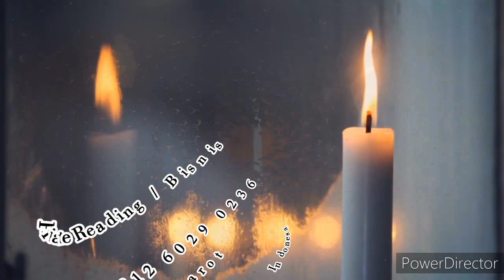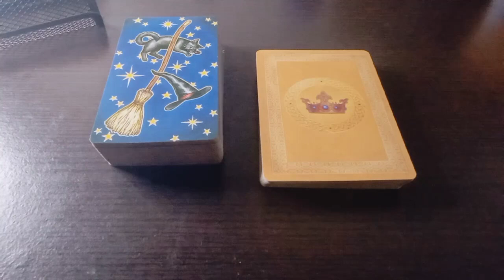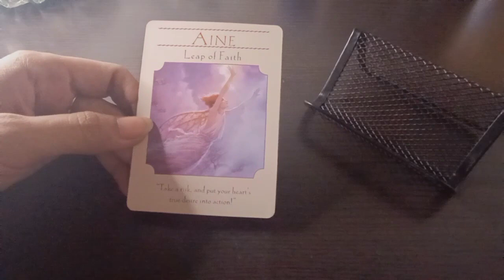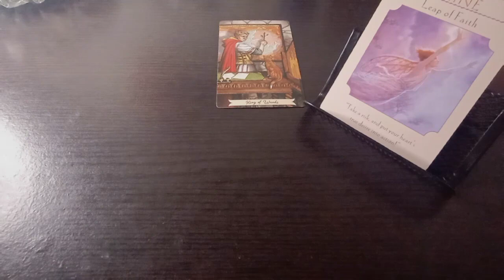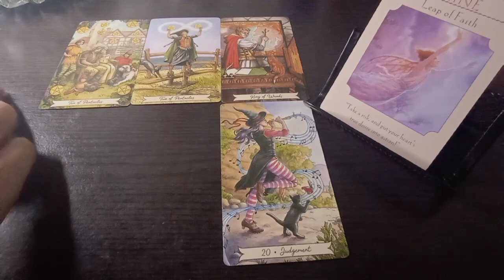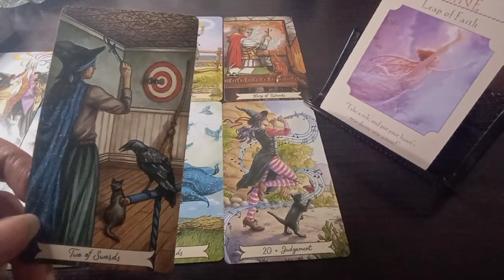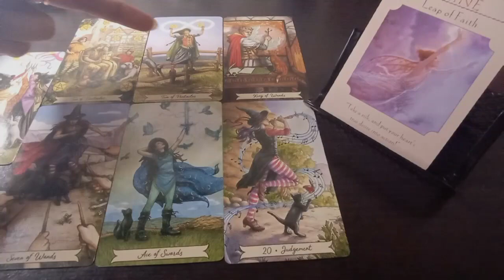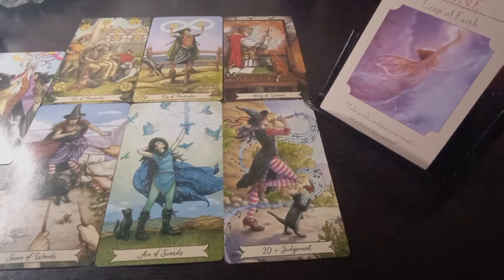Libra 💫 General Awal September "Berlimpah kebahagiaan, Pekerjaan baru"